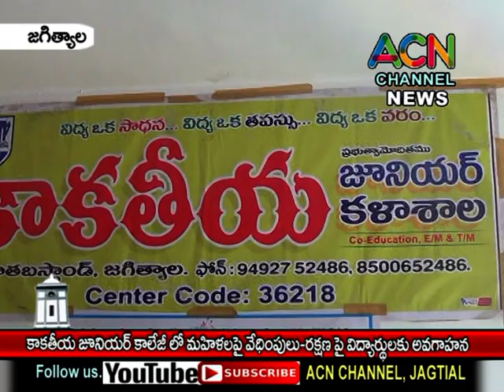జగిత్యాల : కాకతీయ జూనియర్ కళాశాలలో మహిళల పై వేధింపులు-రక్షణ పై విద్యార్థులకు అవగాహన